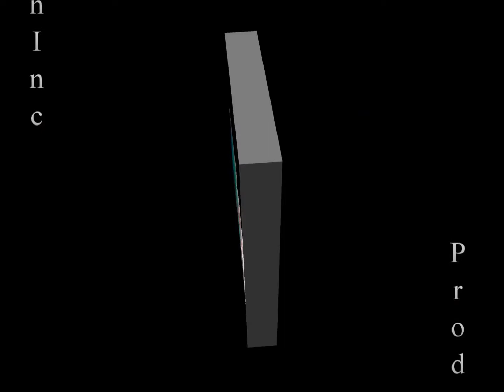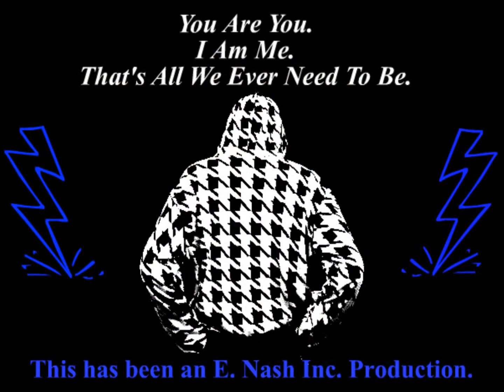Today's Youth Need To Get It Together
Every time you turn on the news, if it's the latest teen violence being reported. Every time you turn on the computer, it's the latest teen foolishness being recorded. I'm really tired of seeing it all.